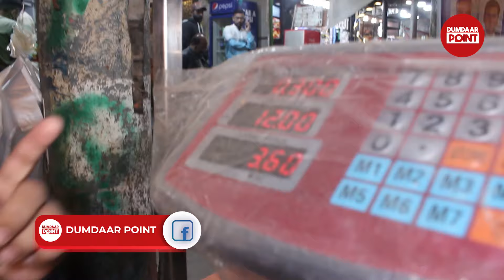2 Zinger + 1 Broast +1 Tikka + 1 Full Plate Fish or 1 Parahata 1199 me or Rs. 900- k 5 Zinger Burger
2 Zinger + 1 Broast +1 Tikka + 1 Full Plate Fish or 1 Parahata Rs.1199/- me or Rs. 900/- k 5 Zinger Burger Rs. 500/- k 2 Tikkay 1 Parahata | KARACHI FOOD STREEET | DUMDAAR POINT.